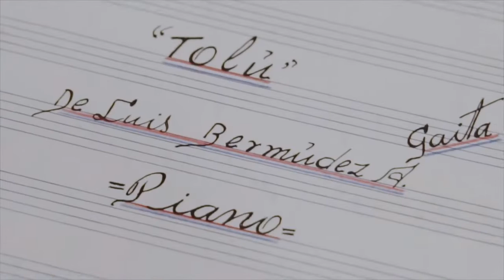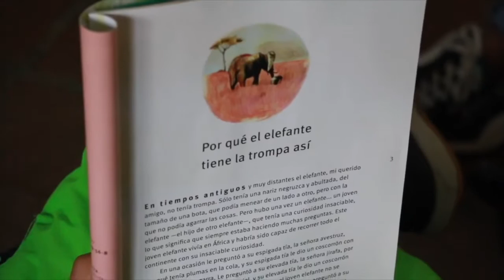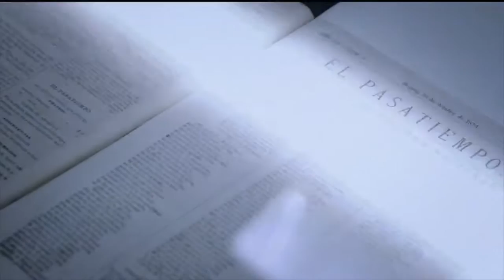Culmina la gestión de Consuelo Gaitán al frente de la Biblioteca Nacional de Colombia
Consuelo Gaitán, Directora de la Biblioteca Nacional de Colombia desde agosto de 2013, deja su cargo luego de casi seis años de una gestión enfocada en el fortalecimiento de la Red Nacional de Bibliotecas Públicas, el despliegue de servicios bibliotecarios en el campo colombiano, el salto tecnológico y la digitalización del patrimonio disponible en la Biblioteca Nacional de Colombia, y la apuesta por hacer de Colombia un país más lector.